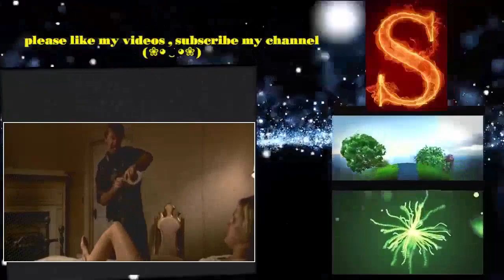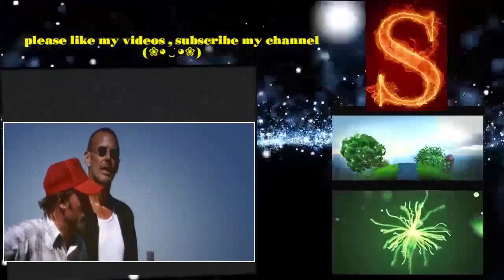Red Ridge 2006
Visit  Casts: Louis Herthum, Steven Chester Prince, Robert Prentiss, Shauna McLean Storyline: Red Ridge .

Teaser released during the post. Music is by Muse.

521Go.